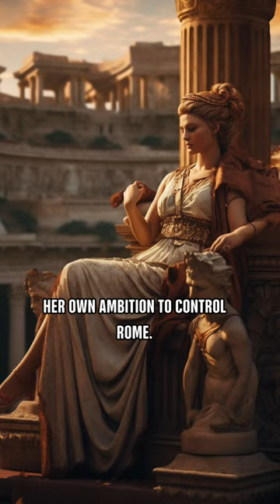Rome's Most Powerful Men Under Her Spell 😱🤯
Livia Drusilla was a woman of remarkable wit and charm. Her incredible influence over two of Rome's most powerful men - her husband Tiberius Claudius Nero and Emperor Augustus - is a testament to her power. Her cunning and spellbinding ways have gone down in history, leaving a lasting impression on the Roman Empire.